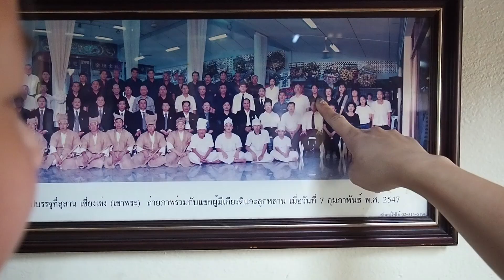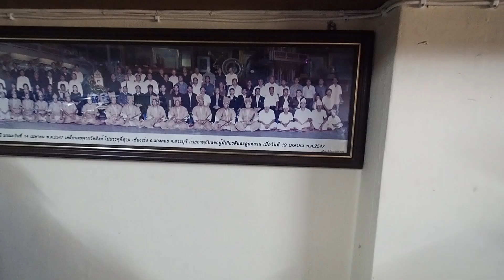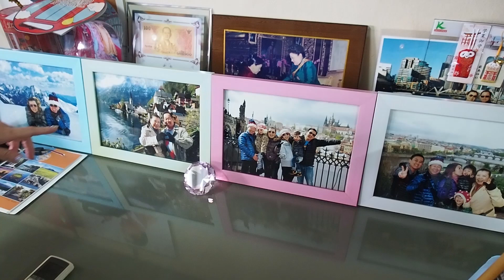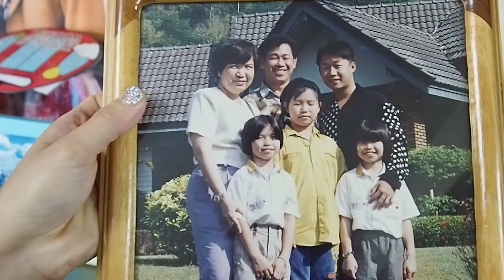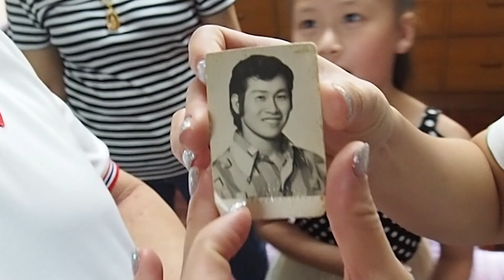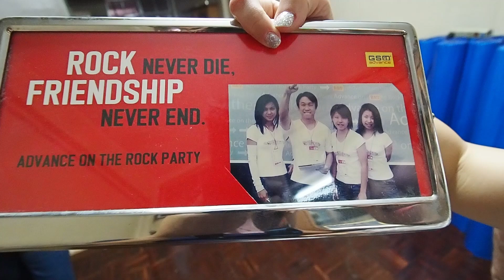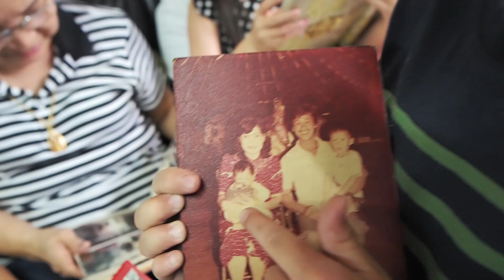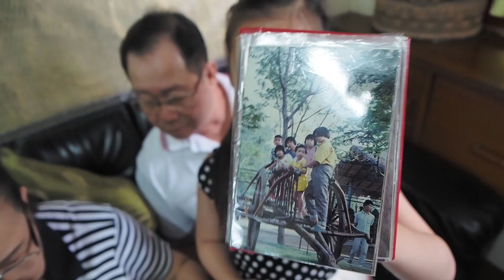วันเกิดแม่แอน มาอวยพรให้แม่แอนกันเถอะ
มาอวยพรวันเกิดให้แม่แอนกันเถอะ